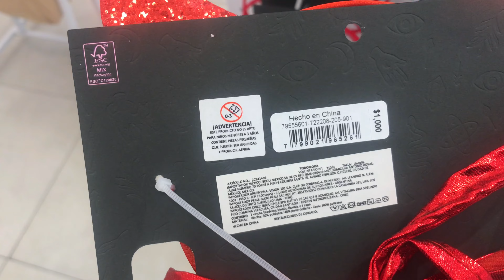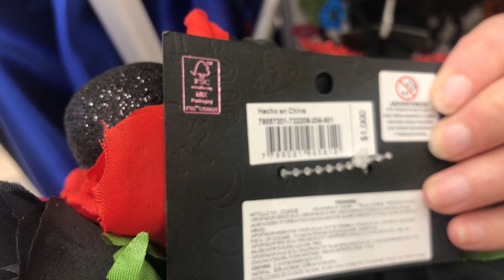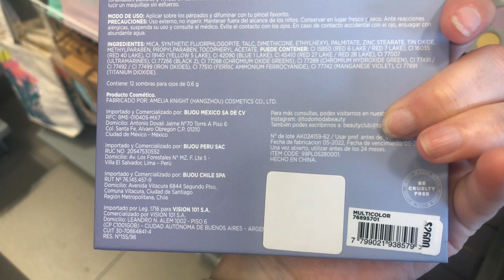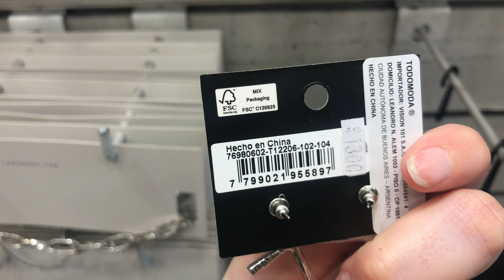TODO MODA ESPECIAL halloween ACCESORIOS-DISFRACES-MAKE UP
Dejame en comentarios sugerencias para los próximos videos!!!
Te cuento que el otro día fui a una feria muy linda de jueguetes coleccionables y vintage, asi que muy prontito sale ese video y hasta ahora fue mi haul preferido